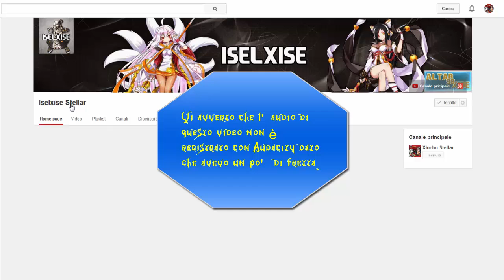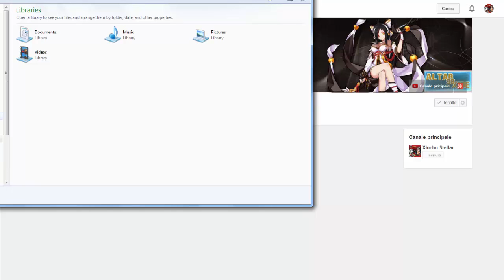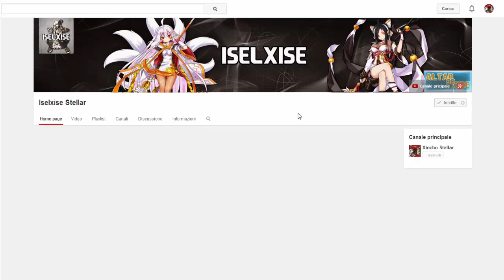Video Aggiornamento - Iselxise